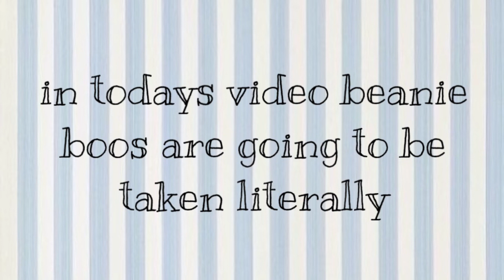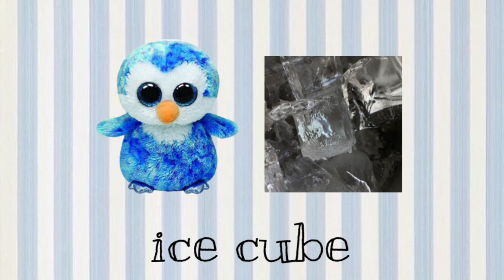Beanie Boos Taken Literally